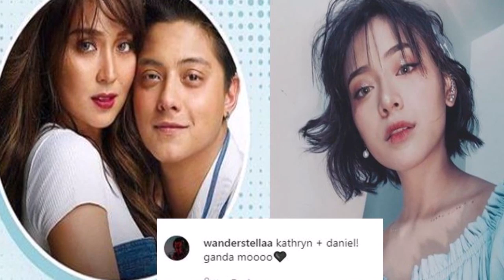KATHRYN AT DANIEL NAPANSIN NG MGA NETIZNENS NA PAG PINAG HALO ANG MUKHA SI GABRILLE ANG LOOK A LIKE